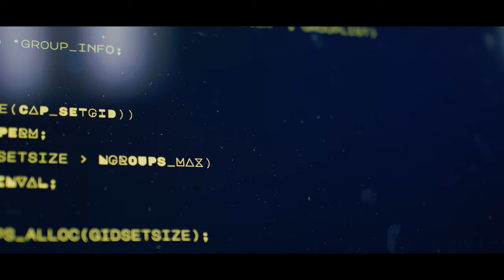COGNITION - Time Travel Short Film (Filmed on BM4.6K)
Cognition
A time travel short film

Sandra, a scientist working for the company "SERN" makes a breakthrough, but decides to publicize her findings independently. She sees no reason for concern, while her reporter, and best friend, colleague is hesitant.

Filmed On: Blackmagic Ursa Mini Pro 4.6k G2

Directors:
Zachary Tanguay
Charles LaPrade
Bradley Bean

Staring:
​⁠Emily Chei
Ryan Petry
Adam Cunha
Baily Arruda

Inspired by Stiens;Gate